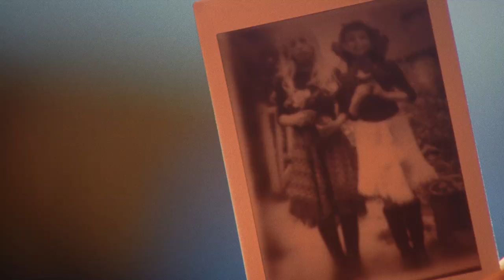CARRION Trailer (2020) Horror Movie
Check out the official trailer for Carrion starring Jenya Chaplin!

Director: Michael Zaiko Hall
Writer: Oliver Caspersen, Michael Zaiko Hall
Cast: Jenya Chaplin, Chloe Caro, Nathan Knight, Marc Victor, Sierra Goddard, Oliver Caspersen
Studio/Distributor: Gravitas Ventures
Release Date: 3/31/2020

A young woman shows up on her cousin's doorstep after a ten year absence. As dark events from the past resurface, someone in the woods follows their every move"